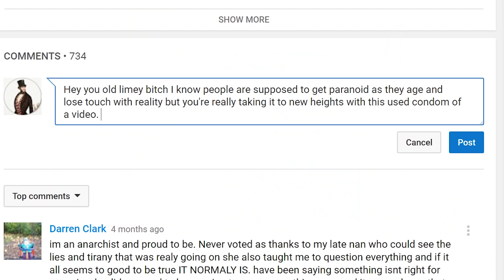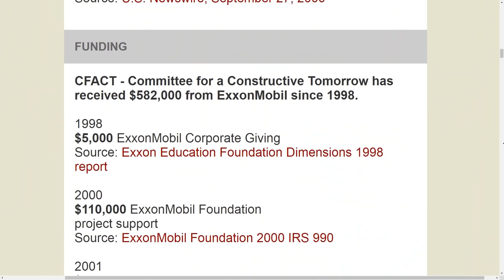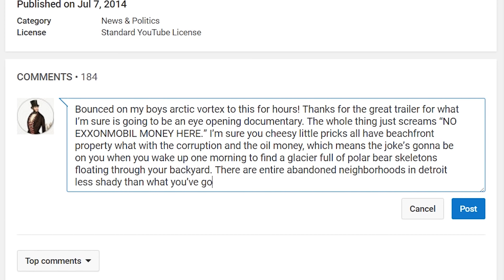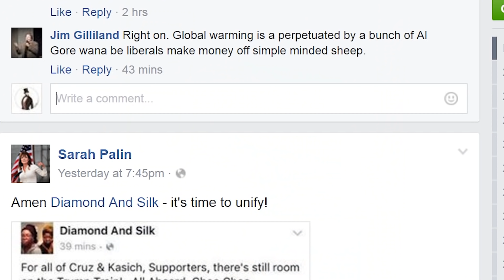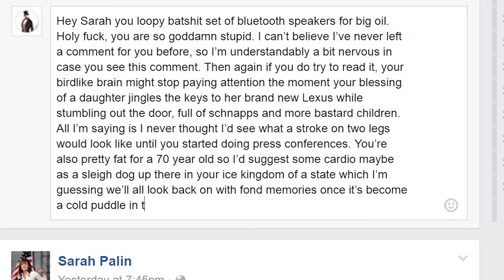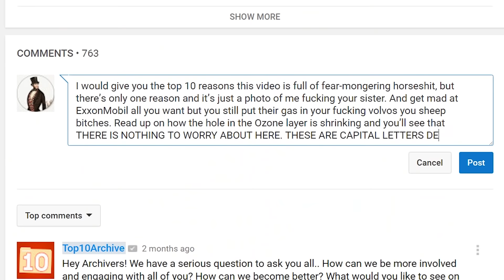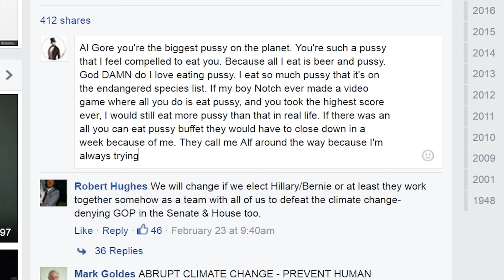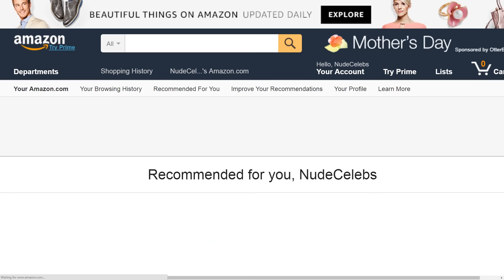Internet Comment Etiquette: "Global Warming"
Happy Earth Day from ExxonMobil!